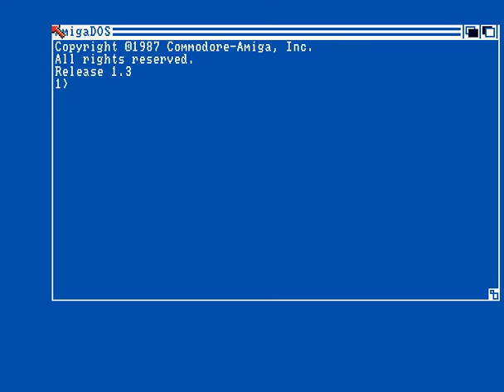Paradox - Celica Gt Rally - Amiga Cracktro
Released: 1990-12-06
Coder: Mr. Megamind^Dexion
Graphics: Madonna Freak^Budbrain
Tune: get.in.touch.mod
Composer: Maestro^Kefrens